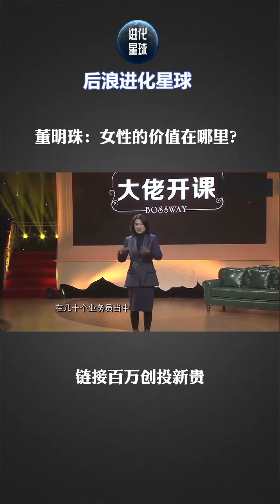董明珠：女性的价值在哪里？